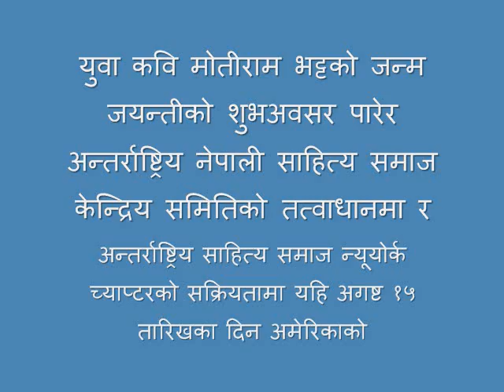INLS Conference Part Two